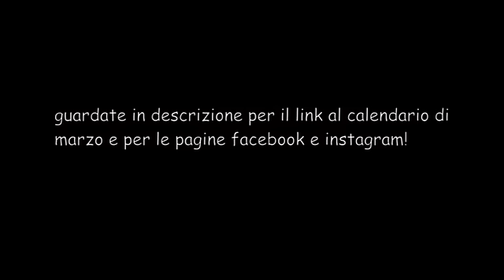La posta di Barbie show-FEBBRAIO 2016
PROFILO INSTAGRAM::Unafamiglaimperfetta